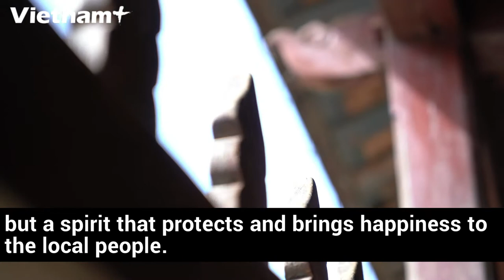Cau Pagoda: a glimpse of Japan in the heart of Hoi An Ancient Town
The Cau Pagoda is situated right in Hoi An Ancient Town, Quang Nam Province, connecting Tran Phu and Nguyen Thi Minh Khai roads.

Initially, the bridge was built by Japanese tradesmen possibly in the 17th century, thus it is also called the Japanesebridge. It was not until 1653 that a tile-roofed structure was erected, connecting to the northern railings, protruding between the bridge, that’s why local people often call the covered bridge Chua Cau (Pagoda Bridge).

The pagoda was renovated many times. The current structure of the Cau Pagoda was formed from renovations in the 18th and 19th centuries. Any visitors to the Hoi An Ancient Town are also impressed with the pagoda’s unique architectures: a tiled roof structure on top, a bridge below.
The bridge was made entirely of painted wood, 18m long, and the foundation is made of stone pillars.The pagoda’s patterns are carved, engraved and painted with every elaborate motifs. Of note, the pagoda is overlooking to the Thu Bon River, taking in clean and fresh air.
The Pagoda Bridge is decorated with enameled porcelain pieces or porcelain plates, a typical architectural style of the Nguyen Dynasty.
Although it is a pagoda, the pagoda is not worshipping the Buddha [like other typical pagodas in Viet Nam], but a spirit that protects and brings happiness to the local people.
The two ends of the Cau Pagoda stand two wooden animal statutes, one is a dog statute and the other is a monkey head statue.The statues are carved with jackfruit wood in a sitting position, in front of each statue there is a bowl in which local people often burn incense.
The Cau Pagoda is not only tourism symbol of the ancient town but also a place that connects the soul of the earth and Hoi An people.